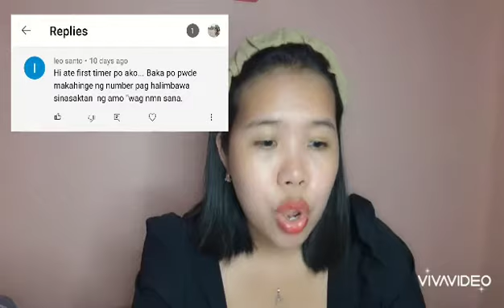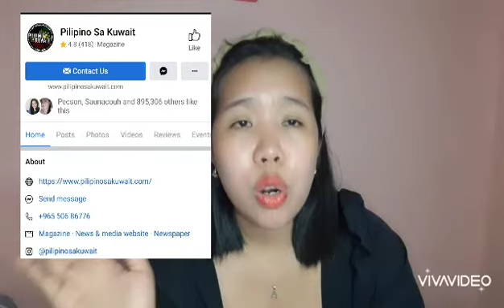PAANO, KANINO AT SAAN KA NGA BA LALAPIT PAG ABUSO NA SI AMO?dhsakuwait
PAANO, KANINO, AT SAAN LA NGA BA LALAPIT PAG ABUSO NA SI AMO?

DAPAT ALAM NATEN SA MGA SARILI ANG MGA NAPAKAHALAGANG IMPORMASYON LALO PAT MALAYO TAYO SA ATING MGA PAMILYA. MAGING POSITIBO AT WAG MAGPANIC KUNG SAKALI DARATING ANG PANG AABUSO NI AMO. MATUTU TAYONG LUMABAN NA NAAYON SA WASTO. AT HUMINGI SA MGA KINAUKULAN ,IREPORT AGAD ANG PANG ABUSO SA ATING EMBAHADA, AGENCY AT LALO NA SA ATING MGA PAMILYA.

stop abuse
be positive
don't panic